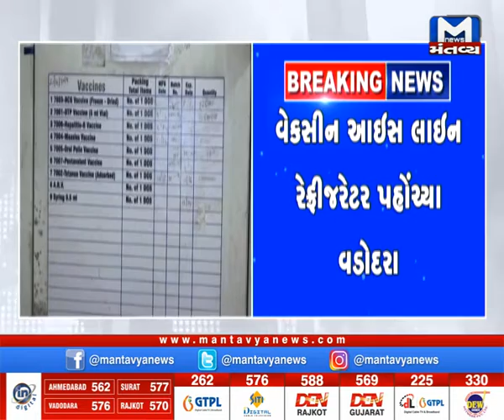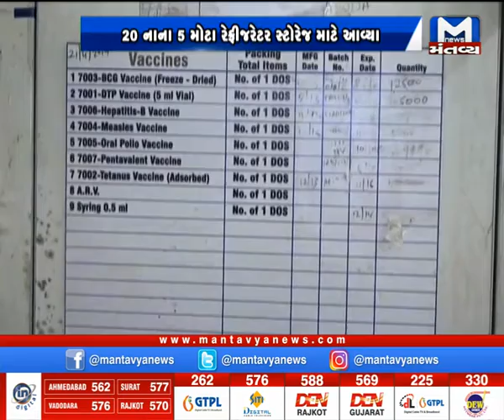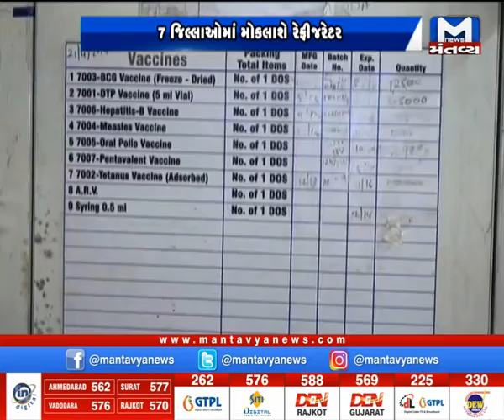વડોદરામાં કોરોનાની વેકસીન આઇસ લાઇન રેફ્રીજરેટર પહોંચ્યા